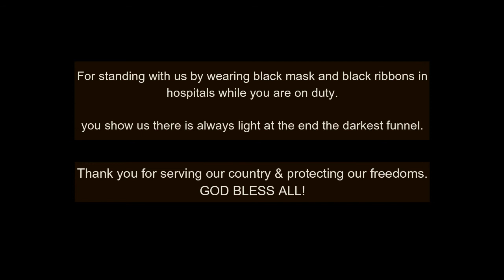Thank Your Frontliners